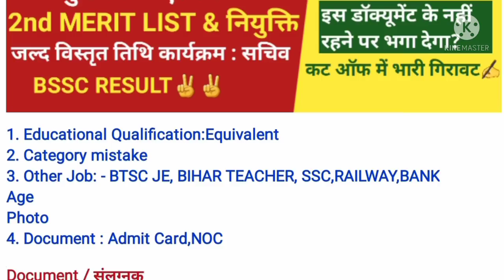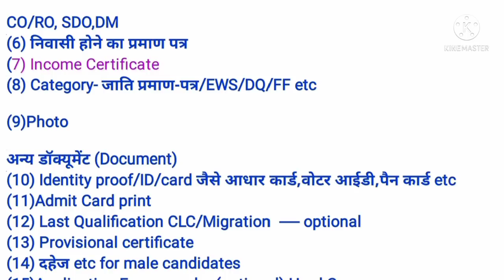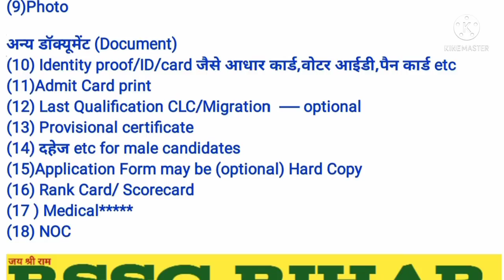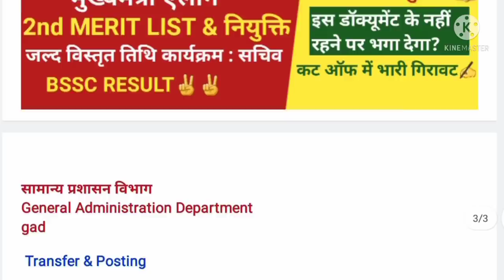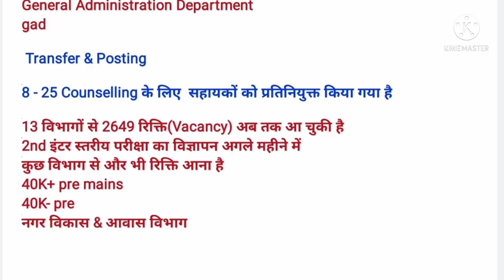BSSC Inter Level Result Counselling 2021,Latest News Today,cutoff vacancy,education system bihar,cgl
रिजल्ट,परीक्षा फल,कट ऑफ,चयन प्रक्रिया,मेधा सूची, मेरिट लिस्ट,काउंसलिंग,साक्षात्कार,दस्तावेज सत्यापन, शारीरिक दक्षता/योग्यता परीक्षा
About This Video:
बिहार SSC रिजल्ट कब जारी होगा?
bihar ssc bssc result kb aayega?
कुल पदों की संख्या/रिक्तियों की संख्या/Total vacancy = 13120 Post
अनुमानित कट ऑफ
नौकरी पक्की
सही जानकारी के लिए इस वीडियो को अंत तक देखें
Solved Queries In This Video:
bihar ssc result 2021
bihar ssc cutoff 2021
bssc expected cutoff 2021
bssc cutoff analysis
bssc latest news update
bssc news
bssc notice
bssc latest news update today
bssc physical test
bssc joining letter
bssc joining process
bssc exam
bihar bssc vacancy 2021
bssc notification
bssc advertisement
bssc bahali 2021
bssc vacancy details category wise
bssc educational qualification
bssc qualification
bssc eligibility criteria
bssc age limit
bssc exam pattern
bssc syllabus
bssc Application Fee
bssc apply closing date
bssc apply last date
bssc online apply form
bssc application form
bssc salary
bssc shortlisting process shortlisted
bssc interview
bssc counselling counseling
bssc classes
bssc new vacancy
group c,group d
bssc ka exam kab hoga
bssc exam kab hoga
bssc ka admit card kab aaega

bssc previous year question general study
bssc previous year question paper gs math
bssc previous year question paper
history,polity,geography,economics,hindi,
environmental science,political science
इतिहास, राजनीति शास्त्र, अर्थशास्त्र, भूगोल, पर्यावरण विज्ञान, सामान्य अध्ययन, हिंदी
bssc preparation 2021
bssc promotion
bssc job profile work
bssc posting
bssc previous year cutoff

bssc question paper 2021
bssc question bank
bssc question paper gs
bssc math question
bssc ka question
bssc gk questions
bssc previous question

bssc syllabus in hindi
bssc syllabus 2021 in hindi
bssc ka syllabus
bssc vacancy 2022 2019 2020

bssc vacancy latest news
bssc category wise cutoff
kaise check kren कैसे चेक करें
BIHAR BSSC
CBT exam / OMR Exam
vvi Points
Patna high court case
niyamawali
संपुष्टि
probation period
प्रशिक्षण
परिवीक्षा अवधि
training
conclusion
normalisation normalization
education system
India
bihari education system
education system bihar ssc
education system bssc bihar
education system bihar bssc news
education system bihar bssc 2014
bihar staff selection commission
inter level exam
cgl
Common Graduate level
Vacancy Details Category wise
Educational Qualification,Eligibility criteria
Age Limit,Selection Process,Exam Pattern, Syllabus, Application Fee ,Opening Date Closing Date ,Last Date
पदों का विवरण,शैक्षणिक योग्यता अहर्ता,उम्र सीमा,
चयन प्रक्रिया,परीक्षा की संरचना,पाठ्यक्रम,आवेदन शुल्क,आरंभ की तिथि,भरने की अंतिम तिथि
इस चैनल के माध्यम से निम्नलिखित प्रतियोगिता परीक्षा के बारे में जानकारी एवं तैयारी :
कार्यपालक सहायक
BTSC JE,
brlps,uptet,
reet,htet
मैट्रिक 10th
इंटर 12th
Engineering & Medical
B.Tech/MBA/MCA/BCA,GATE
polytechnic,Paramedical etc
bihar news
today today
live
bihari news
taja khabar
khabar aaj ka